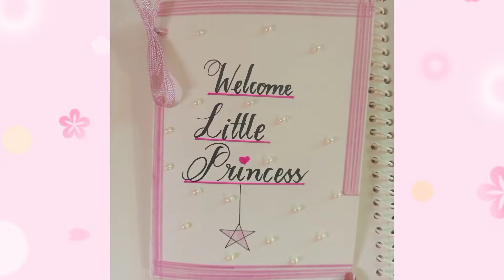DIY Greeting Card For New Born Baby| Baby Congratulations Card| step by step tutorial for beginner.👼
Heyy Guys..

This video will show you how to make a cute & easy greeting card for newborn baby girl Easy to follow a step by step tutorial for beginners...

please susbcribe to receive notificaions of the new videos